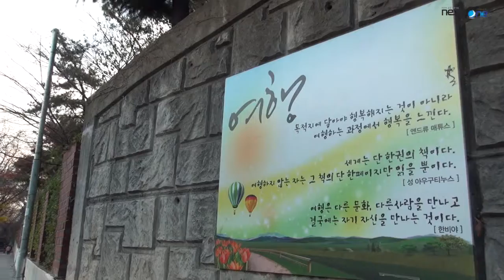[수성구청] 아름다운 골목 가꾸기 - 용지아파트3단지 벽화거리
벗겨진 페인트 사이로 드러난 회색빛 민낯..
오래된 담벼락이 주민들의 힘으로 예~쁜 벽화거리로 재탄생했어요!

'아름다운 골목길 가꾸기 사업'의 일환으로 색동옷을 갈아입은 수성구 벽화거리!